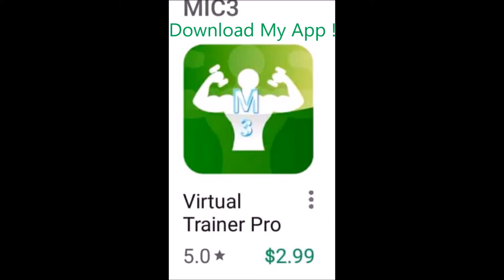How to lose weight and be Super Healthy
Download the number 1 training app in the play store and get custom workouts using these exact videos!

F

If you would like to donate to or support Elite Performance then click here https.

I am a strength and conditioning coach with a background in medical nutrition. I started this channel to empower viewers so that each person can make informed and intelligent decisions about their health. I will be posting videos on health, nutrition and fitness. I promise only science based facts that are free of opinion and agenda. I look forward to embarking on this fitness journey with you as your trusted guide and coach